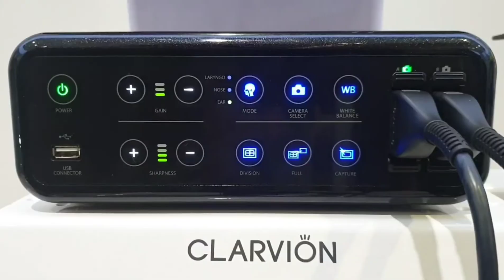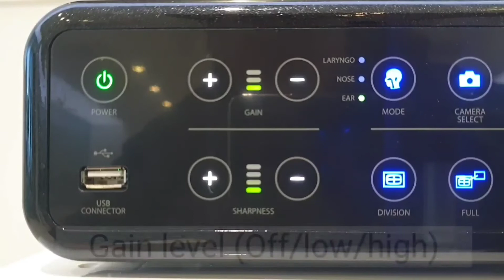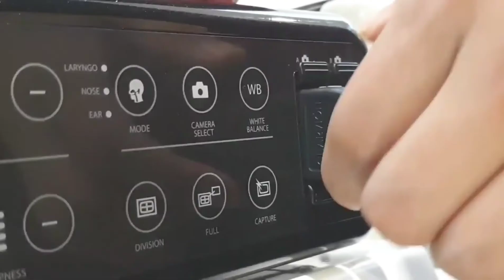V1 SMART (Endoscopic system)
V1 SMART is lightweight and compact video equipment.
Each function can be operated easily with the touch type total control switch.
Both gun type and pen type camera are selectable.